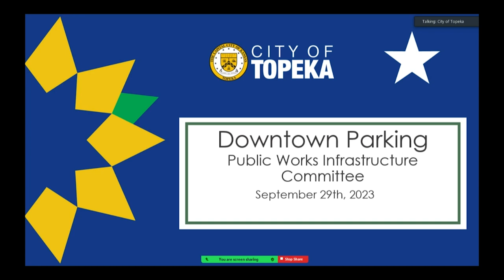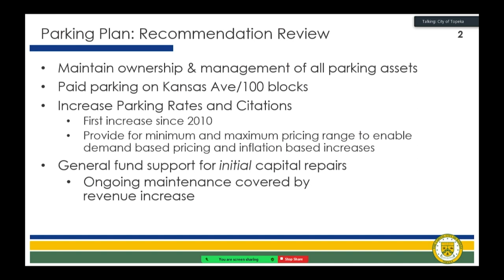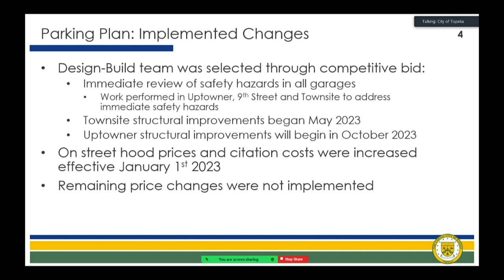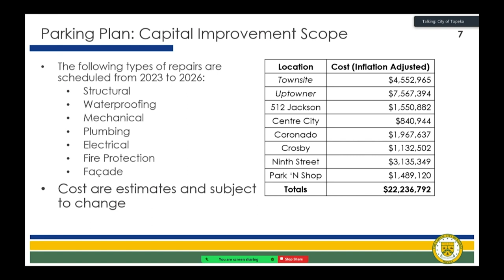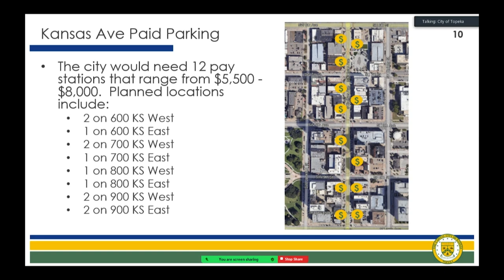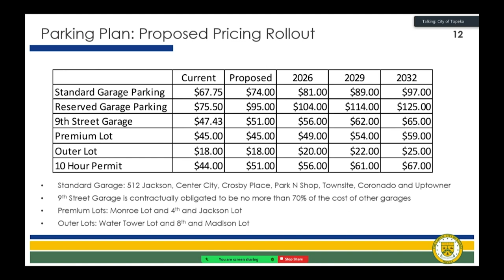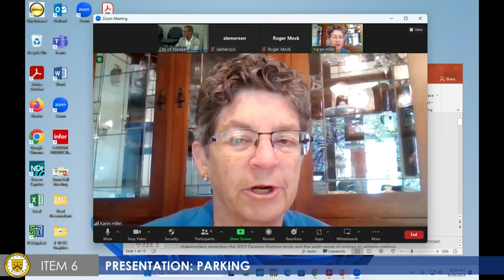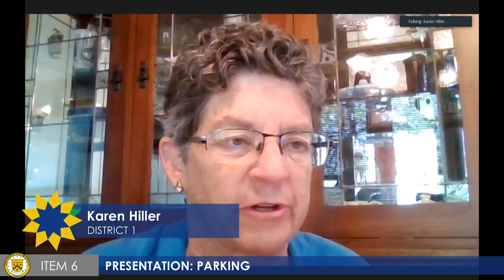Public Infrastructure Committee September 29th, 2023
00:00 Call to Order
00:51 Approval of Minutes from August 29, 2023 Meeting
01:18 Resolution: Projects over $250K for Review - Traffic Signals
02:43 FIRM Repair Update
06:28 Fleet Garage
27:30 Presentation: Parking
01:05:24 Polk/Quincy Viaduct Utilities Update
Adjournment